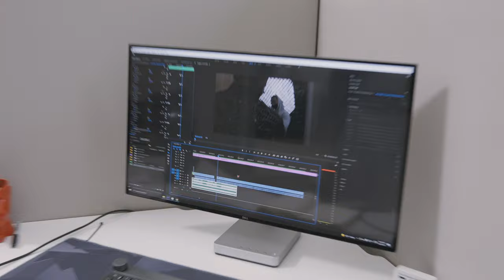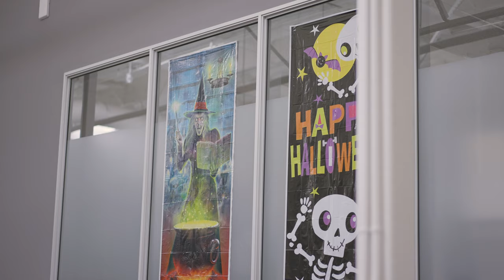HALLOWEEN SPECIAL at Digital Storm plus a costume PARTY!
Just us enjoying some downtime from all the PC builds we do at Digital Storm. Hope everyone enjoyed their Halloween!

0:00 - Funko Pops! for props!
1:13 - New Intel CPU!
2:00 - Round two of props
2:38 - Halloween Velox showcase
2:49 - What is everyone dressed up as?
4:52 - Getting ready for the party!
4:58 - The Halloween party is ruined...
5:20 - The shipping and receiving squad
6:17 - Getting out angled
6:35 - More Halloween decorations
6:59 - PARTY TIME!
7:11 - PuRe AcCuRaCy
9:20 - Group picture
9:45 - The people behind Digital Storm ❤
9:54 - The costumes
10:10 - Sadge